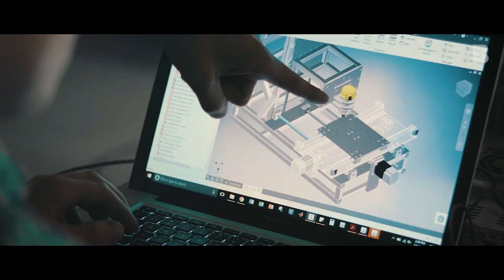Greatness Begins - Benedictine College